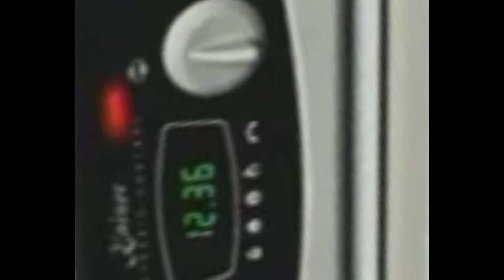[16.12.2016] kaka_na_vashei_kuhne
An old RYTP i made. Don't remember what for.